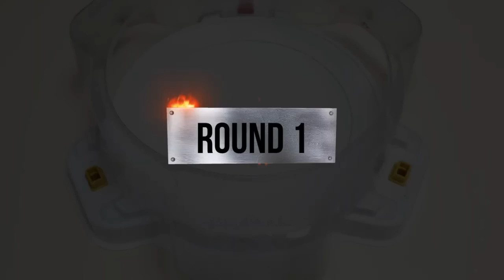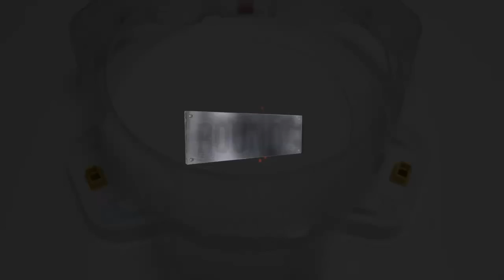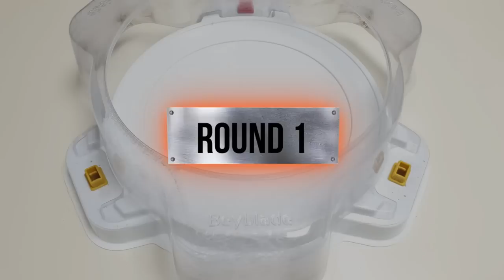Beyblade Burst GT 【Bigbang Genesis VS ALL Season 4 GT】 Marathon battle ベイブレードバースト GT 베이블레이드 버스트 진검